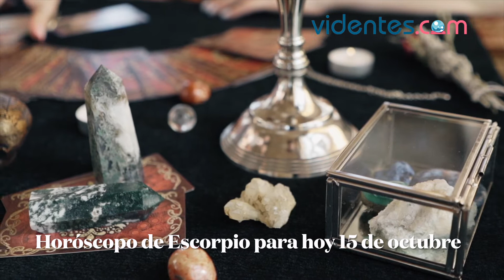HORÓSCOPO DIARIO 💥🌟🎁 ESCORPIO ♏ VIERNES, 15 DE OCTUBRE DE 2021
Horóscopo de hoy, viernes 15 de Octubre de 2021. El horóscopo para hoy: descubre tu futuro gracias a mi horóscopo diario para ti.